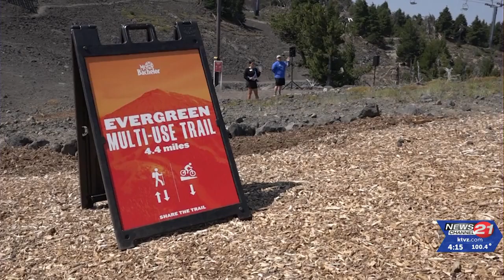Mt. Bachelor celebrates the opening of an easy multi-use trail for hikers and bikers to enjoy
On Thursday, Mt.Bachelor had a ribbon cutting for their new trail, the Evergreen trail. The trail is 4.4 miles with an average grade of 5 percent. Bikers and hikers are welcomed on the trail. It begins at the West Village Base and goes up to the Pine Martin Lodge. It is 25 dollars to take the ski lift to Pine Martin Lodge.